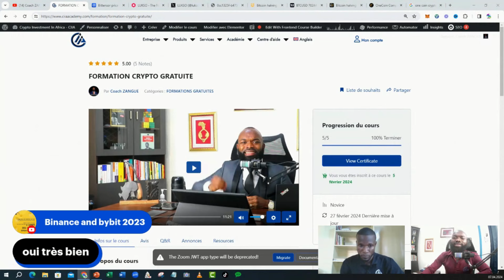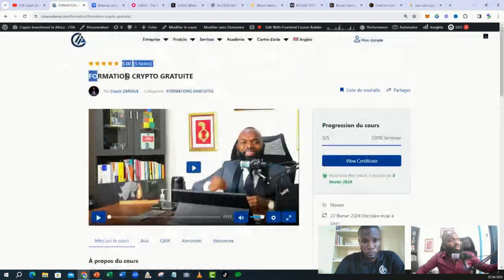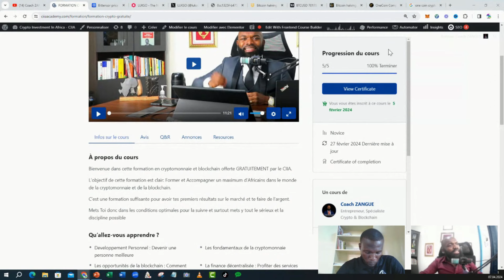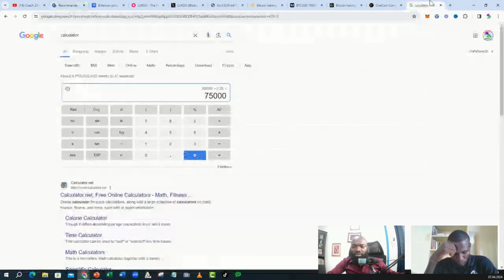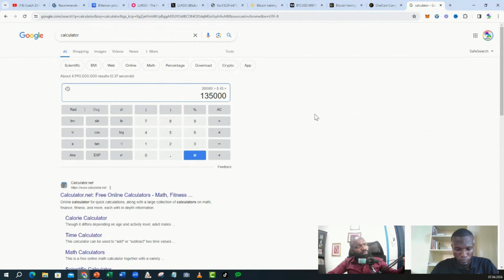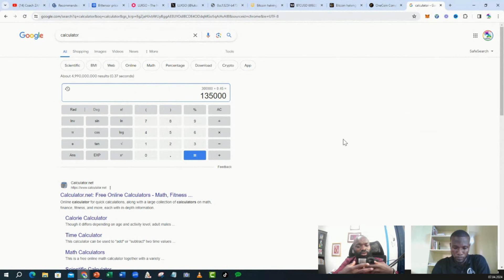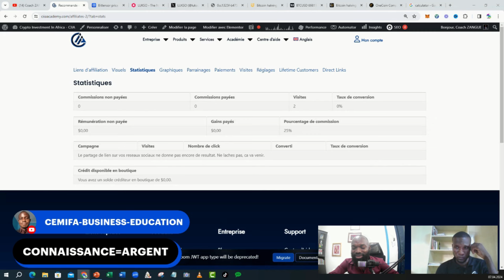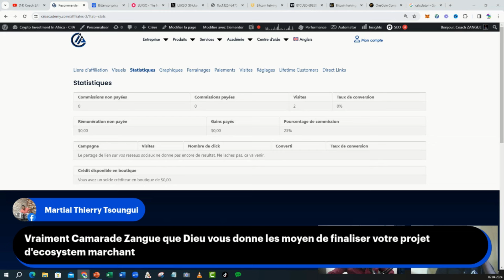Comment Gagner 135.000 fcfa/semaine sans rien investir !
💸 Voici le lien du groupe WhatsApp dont je parle dans la vidéo 👉🏾

Formation Gratuite en présentiel pour ceux qui sont à Douala - Cameroun

🔥 Pour bénéficier des formations payantes du CIIA, remplis le formulaire suivant 👉🏾

📺 Vidéos Essentielles 📺

- Le Bitcoin ne vient en rien empêcher le monde de tourner… Tout au contraire ! | Parlons Crypto 👉🏾

⛓️ 🔗 Liens utiles 🔗 ⛓️

Crypto Investment in Africa est une initiative ayant pour mission d’informer et surtout d’accompagner un maximum d’Africains de tout bord dans le monde de la cryptomonnaie en Afrique et ailleurs.